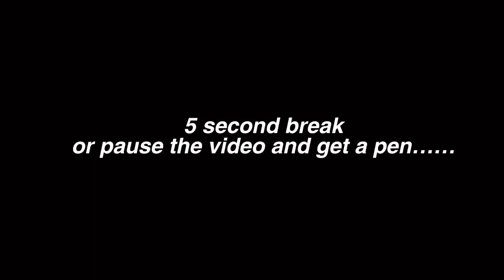how to love and accept yourself *pov: we're on facetime *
Hey guys, welcome or welcome back to my channel, lately I've been stressed and I haven't been taking caring of myself, the way I normally do, so I decided to make a video on self-care tips to save you.

FAQ:
☆age: 17
☆are you in school?: not yet
☆location: Abuja, Nigeria
☆camera: iPhone x
☆editing software: capcut, vllo and imovie

subgoal: 5000

oh! hi there if you reached to the end ilyyyy💕